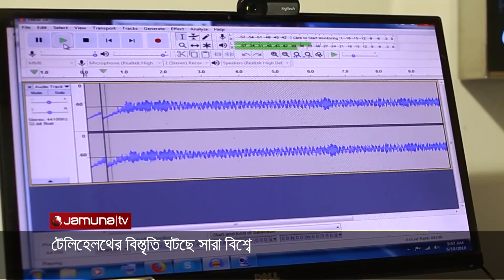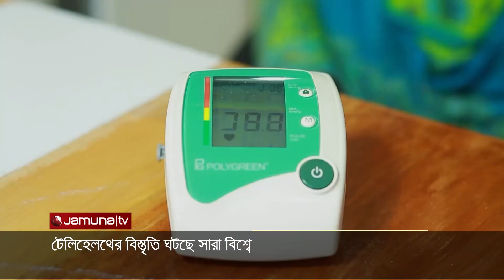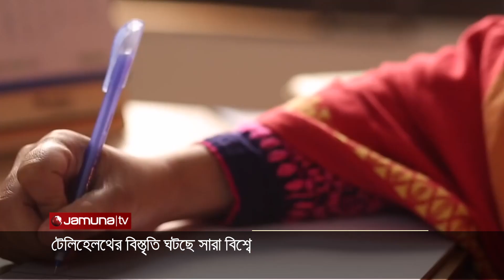দূরে বসেই নেয়া যায় চিকিৎসা, জনপ্রিয় হচ্ছে টেলিহেলথ | Telehealth | Jamuna TV